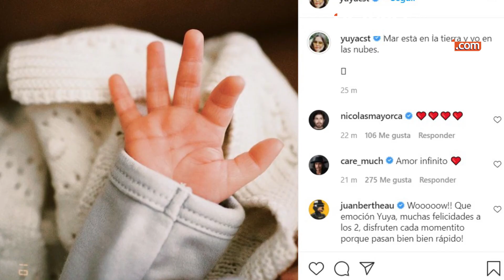Yuya muestra por primera vez la carita de su bebé